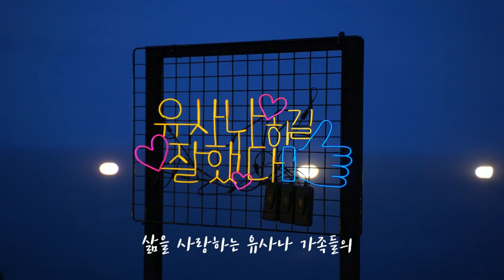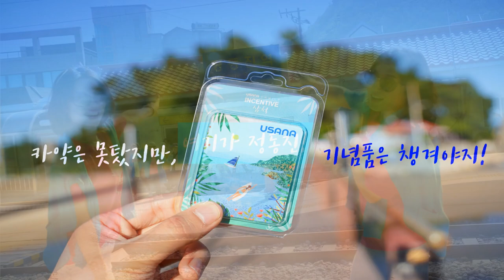유사나 패밀리 인센티브 - 삼척 [2차여행]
유사나 패밀리 인센티브 - 삼척 2차여행의 생생했던 모습을 사진으로 확인해보세요~

역시, 여행은 유사나!